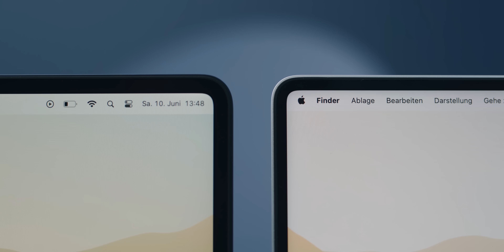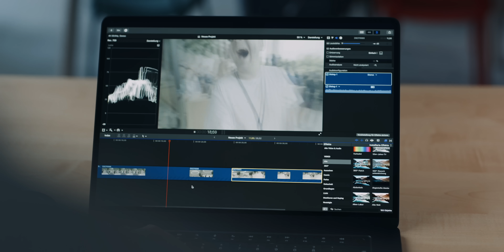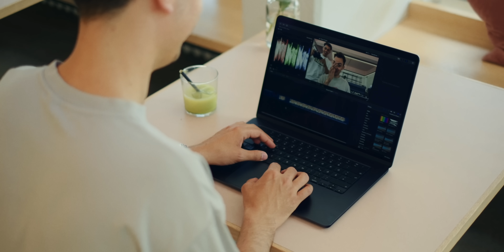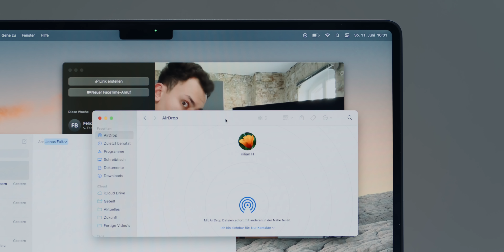Größer ist besser: MacBook Air 15" (review)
Das neue MacBook Air mit 15" gefiel mir besser als erwartet...

MacBook Air 15" kaufen*:

Meine Webseite!